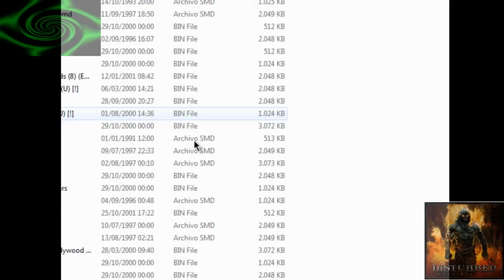WWF- Super Westle-Mania (con adolfius9)